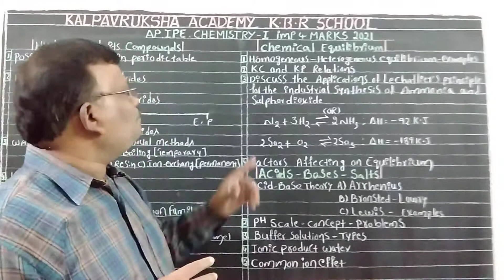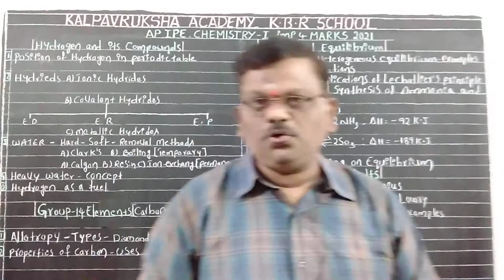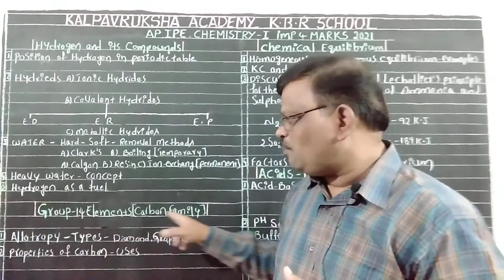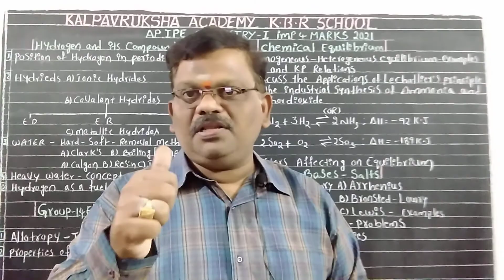AP.IPE.Chemistry-1 (4 Marks) Part-2 (11/03/2021)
About AP.IPE.Chemistry-1 (4 Marks) Part-2 (11/03/2021)